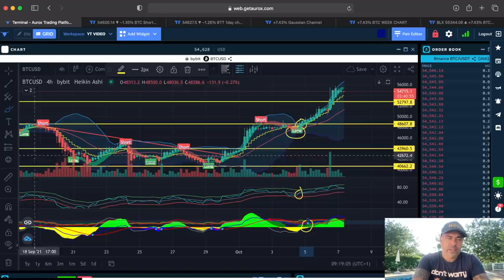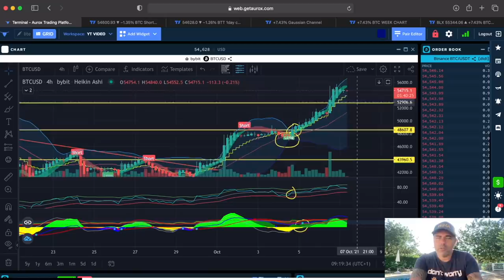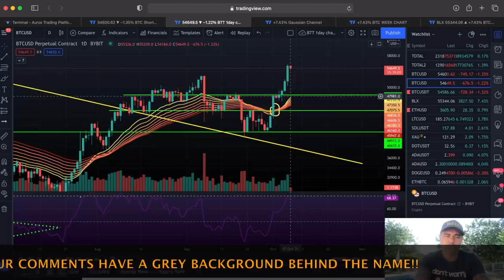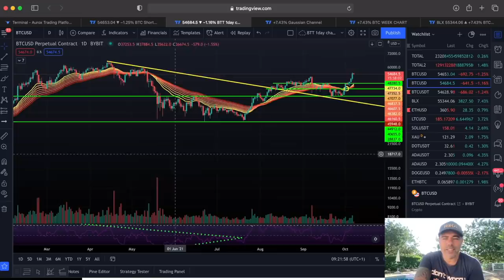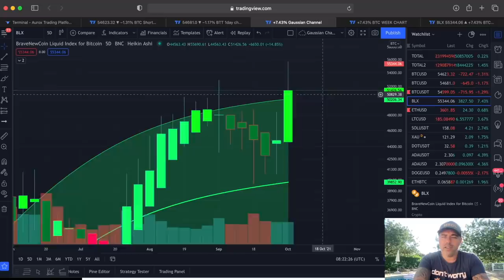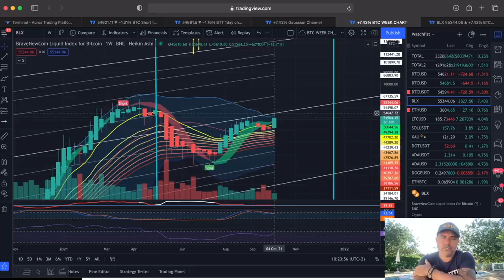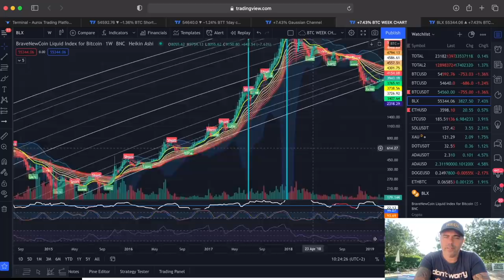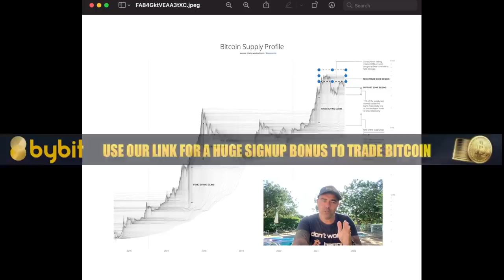INTERESTING!! WILL BITCOIN PULL BACK BEFORE THE NEXT RUN? THESE CHARTS SHOW THE ANSWER!!